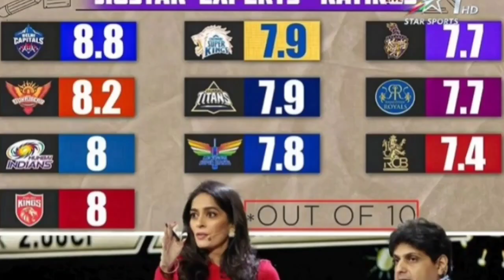Ipl 2025 : Rishabh Pant पर पैसा किया बर्बाद - गोयनका l DC का RTM कार्ड था बड़ा बावल l RJSPORTSADDA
IPL ACTION 2025 : TOP 5 MOST EXPENSIVE PLAYER LIST l Rishabh Pant 27cr l Shreyas Iyer 26.75cr🤑
IPL 10 team remaining purse
10 IPL team ke meaning per after first day IPL Mega auction 2024
Royal challengers Bangalore IPL 2025 weakness and strength
Mumbai Indians weakness and strength IPL 2025
Lucknow super giants strength & weakness in IPL 2025
Delhi capital strength and weakness in IPL 2025
Punjab kings team strength and weakness in IPL 2025
Kolkata knight riders team strength and weakness IPL 2025
कौन है आईपीएल 2025 का सबसेमहंगा खिलाड़ी
आईपीएल 2025 के टॉप फाइव महंगे खिलाड़ी
ऋषभ पंत श्रेयस अय्यर आईपीएल हिस्ट्री के सबसे महंगे खिलाड़ी
IPL history most expensive player Rishabh pant and Shreyas Iyer

RJSPORTSadda channel sometimes use video clips, TV series Clips, live match clips and photos, India cricket team photos, BCCI photos, IPL , Google photo star sports photos to explain about the videos, highlights, match review and match preview, but all under section 107 of the copyright Act 1976, allowance is made for FAIR USE for purpose such as criticism, comment, news reporting, teaching, scholarship and research